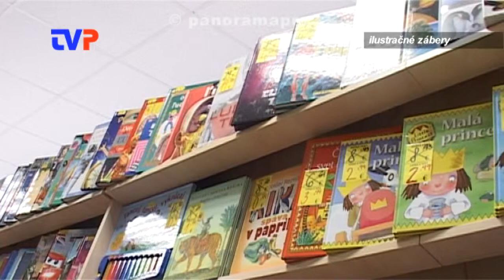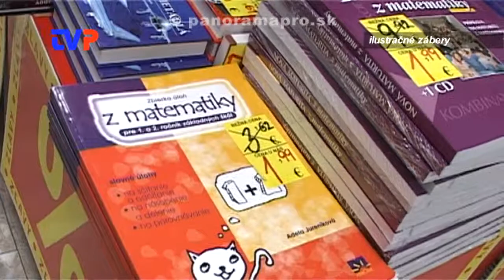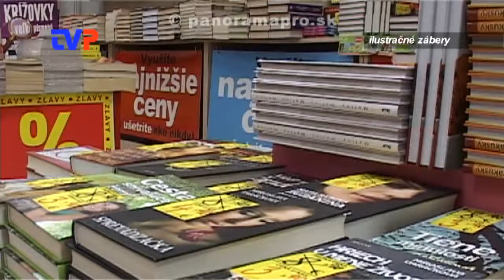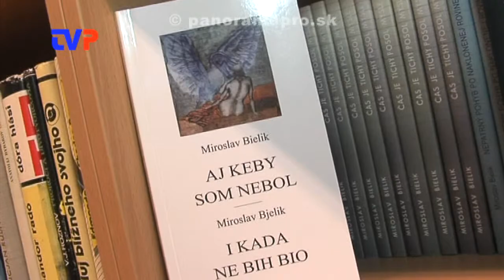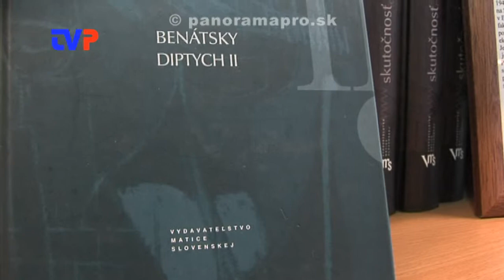Ako je na tom slovenská literatúra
Rozhovor s predsedom Spolku slovenských spisovateľov Dr. Miroslavom Bielikom.